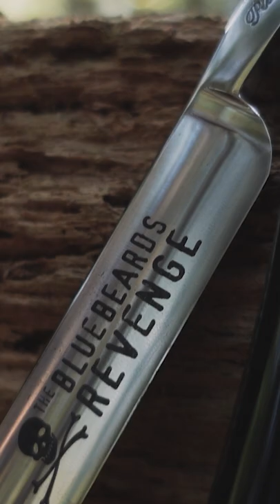The Broadsword Straight Razor by The Bluebeards Revenge